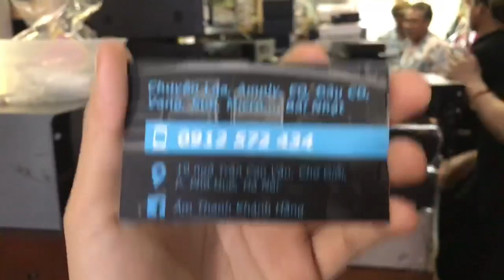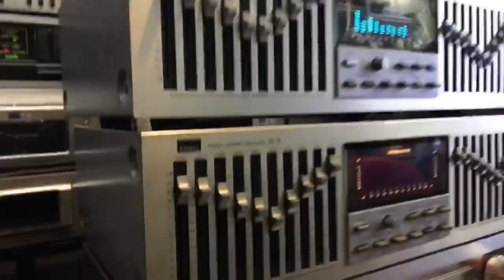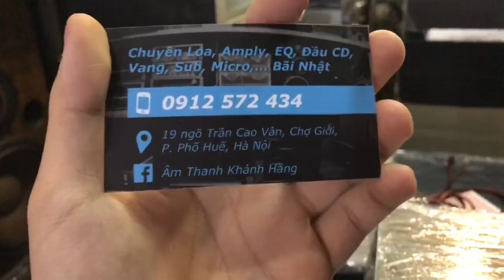TRỰC TIẾP: Hà Nội thất thủ ngày 30/04 😅 - Âm Thanh Khánh Hằng - Audio Bãi Nhật - LH: 0912572434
Cả nhà vui lòng alo trực tiếp 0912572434 để mình tư vấn và báo giá cụ thể hơn ạ ❤️

Mọi người cũng đừng quên nhấn nút theo dõi Kênh YouTube, Facebook và Website của mình mỗi ngày để cập nhật những tin tức hàng hoá mới nhất nhé. Chân thành cảm ơn ae và chúc ae một ngày làm việc vui vẻ 😘